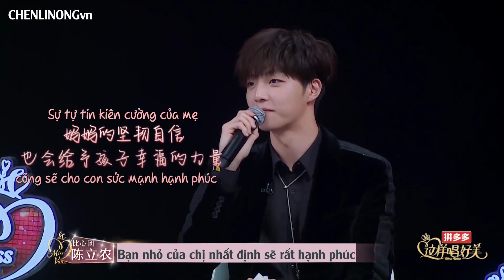[Vietsub] Miss Voice Ep 6 - Trần Lập Nông Cut